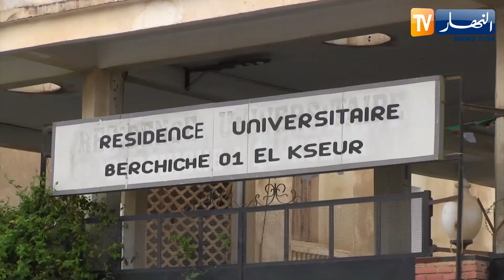النهار تقف على مراحل تحضير وجبة الإفطار للطلبة الأجانب المقيمين ببجاية